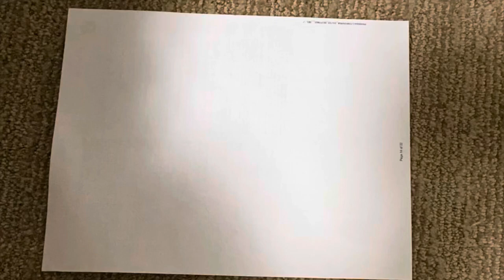The Global Runner’s Guide to Grace Bay, Turks and Caicos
A run on Grace Bay in Turks and Caicos and a review of the Saucony Endorphin Speed running shoe